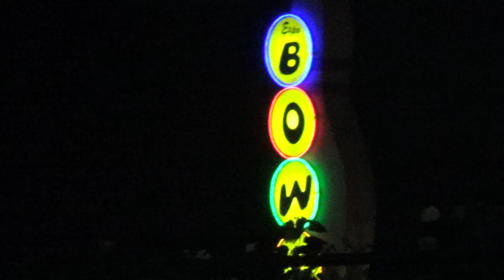Tesla Motors Model S / III /X: Supercharger Travel to Indianapolis, IN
Supercharger
La Quinta South Indianapolis
5120 Victory Dr
Indianapolis, IN 46201
Driving Directions
Charging
8 Supercharger stalls, available 24/7

Restrooms
La Quinta Inn & Suites
Speedway Convenient Store (24 hrs)

Restaurants
Fujiyama Steak House
Steak & Shake - Open 24 Hours
Pizza Hut
McDonald's

Public Charging
Pay J-1772
4044 E. Southport Rd